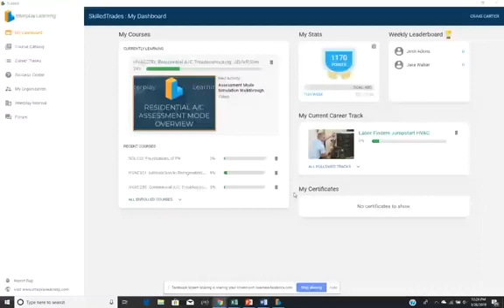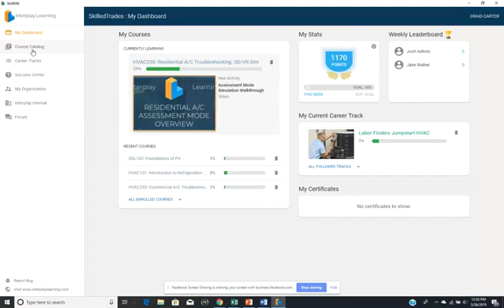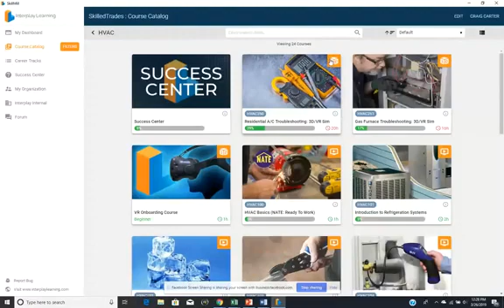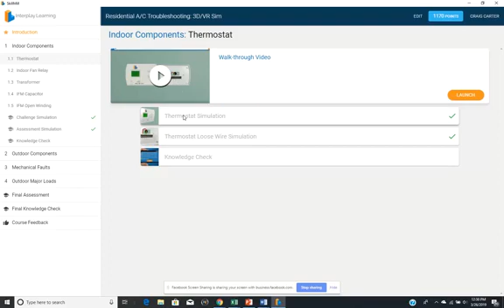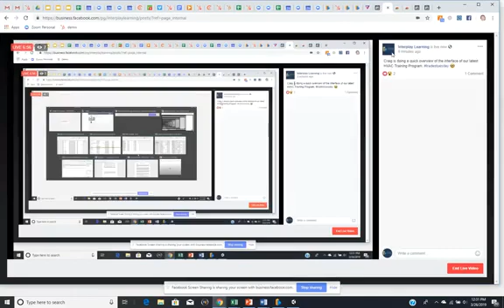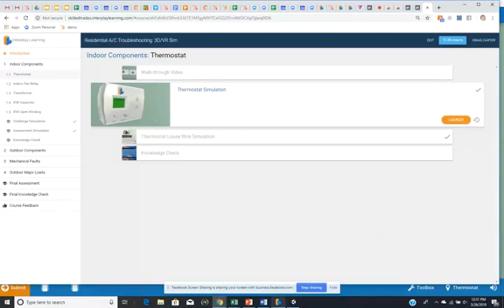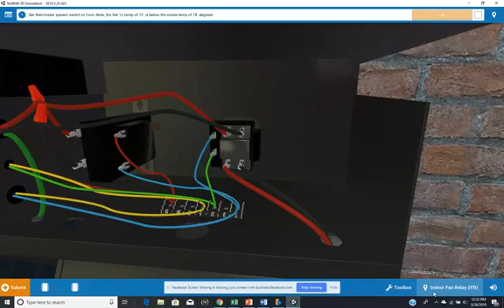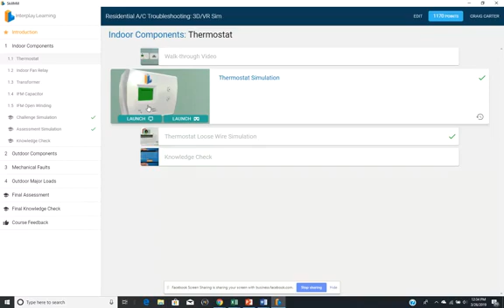How to Use the Interplay Learning Training Interface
Join Craig Carter as he walks you through the Interplay Learning user interface.

In this video you'll learn about:

- The user Dashboard
- The Weekly Leaderboard for Team training
- What are Career Tracks?
- Differences between the web platform and desktop App
- 3D/VR lessons vs Video lessons
- Teleportation feature
- Using the Wiring Diagrams and Procedure guides

Are you an individual wanting to experience SkillMill™ 3D simulations for yourself?

About Interplay Learning:
Founded in 2016, Interplay Learning is the leading global provider of online and VR training for essential skilled trades. The Austin, Texas-based firm develops and delivers scalable, highly effective digital learning simulations for the HVAC, Plumbing, Electrical, Solar and Facilities Maintenance workforce. Using the comersive learning platform, Interplay Learning allows its customers to practice hands-on learning and train to be job-ready in weeks, not years. The company was named to the 2019 Inc. 5000 list, won the AI Breakthrough Award for Best Use of Virtual Reality for Enterprise Applications and is an AHR Expo – Innovations Awards 2020 Winner. Interplay Learning is building better training, better careers and better lives for its customers and their employees. Welcome to the next generation of the skilled labor workforce. .